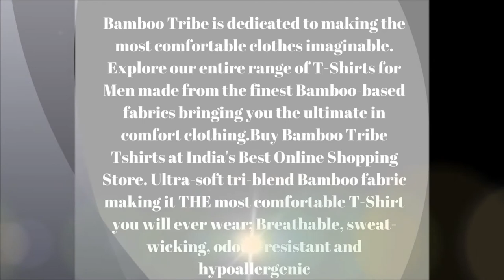Bamboo Tribe Play Hard Coal Black T Shirt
The ultimate in comfort and active wear, Bamboo Tribe Tees are all about the fabric ultra-soft and airy, our unique Tri-blend Bamboo fabric keeps you comfortable, dry and odour-free in all conditions, be it a run in the sun, a weekend trek, a lazy day at home or a day at work. With our no-chafe design using absolutely no tags on the inside of the T-shirt and flat-lock seams, this is THE most comfortable Tee you will ever wear.